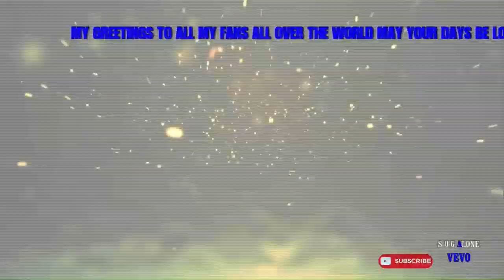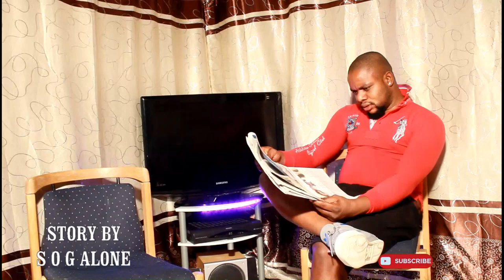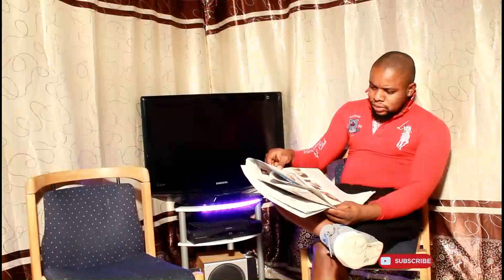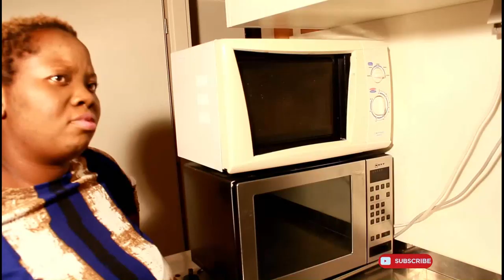MY STINGY HUSBAND-FULL MOVIE-NIGERIAN NOLLY WOOD MOVIE 2020